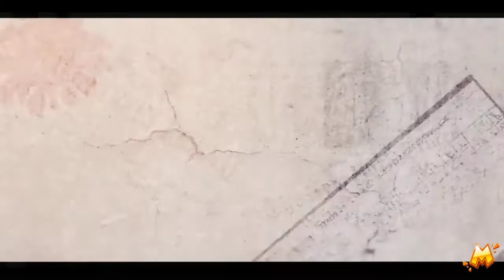🎤¡MIKERLA:LA FUNCIÓN DE MI CORAZÓN!🎶 🥰💘 NUEVA PARODIA MUSICAL 🎬 TRAILER OFICIAL [01/09/2022]